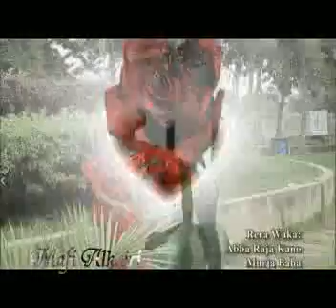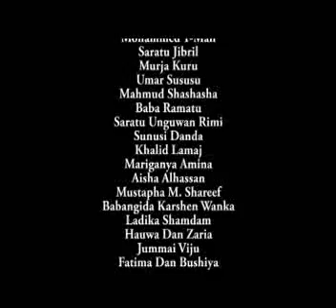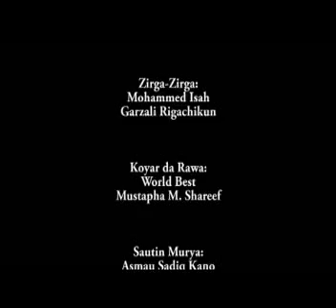Mafi alkhairi and waye danja advert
Akalla ayi subscrib yado ne